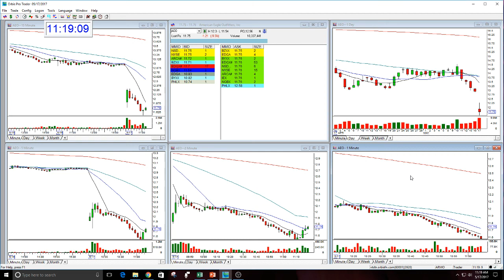AEO PLAY OF THE DAY-5-17-2017